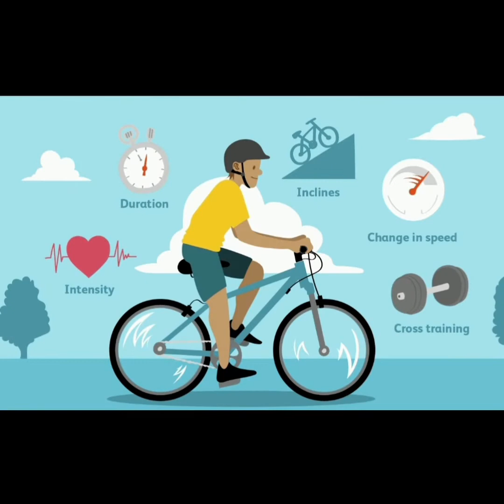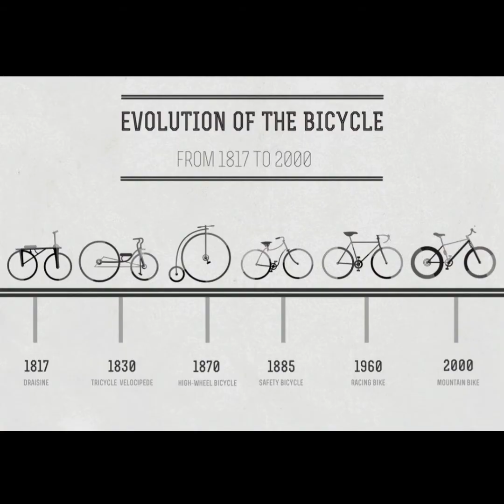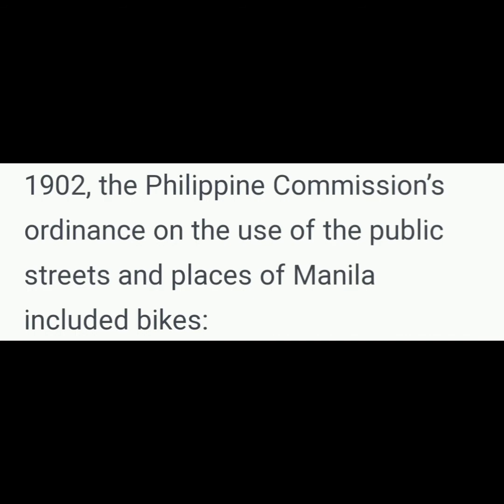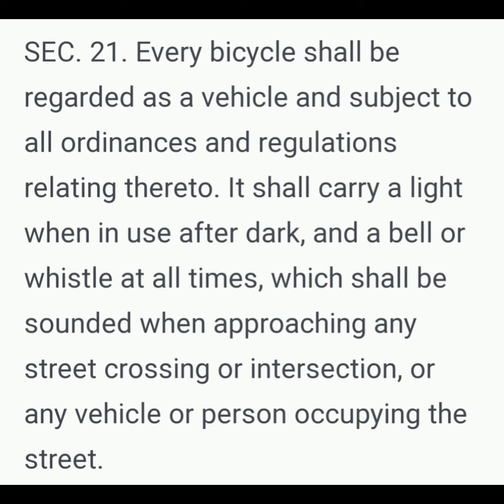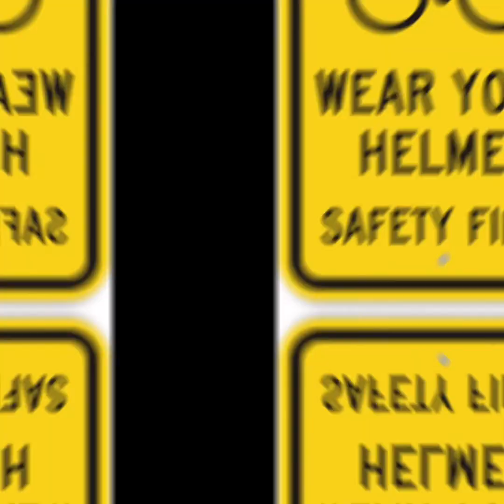Saan ba galing ang bisikleta?